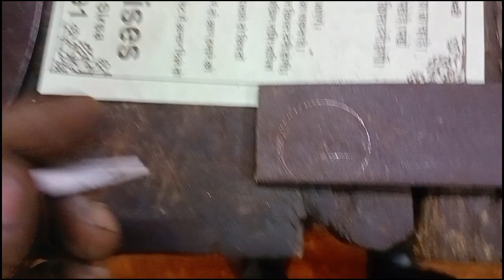Drill machine key make||how to make drill key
drill machine
drill machine sound
drill machine ka chakka kaise
badle
drill machine hack
drill machine attachment tools
drill machine bit stuck
drill machine ke bare mein
jankari
drill machine ke andar kaun si
motor hoti hai
drill machine ke parts ke
naam
drill machine ke connection
kaise karen
drill machine ke prakar
drill machine ke part
drill machine ke andar ka raj
bataen
drill broken
drill
drill type beat
drill beat
drill music
drill machine
drill emiway
drill song
drill instructor
drill reaction